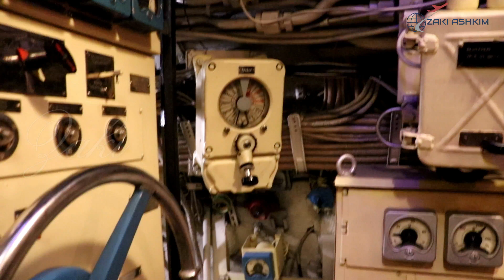Inside a Submarine: Full Tour & Detailed Look at Life Below the Surface | Russia | kaliningrad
What's Inside a Russian Submarine?
You will be taken on a visual journey deep inside a Russian submarine. You will get a rare glimpse into the inner workings of this powerful military vessel, seeing the living spaces, control rooms, and weaponry.
Welcome aboard! In this exclusive video, we take you on a detailed tour inside a submarine, revealing what life is really like beneath the ocean's surface. From the high-tech control rooms to the cramped crew quarters, join us for a rare, up-close look at one of the most fascinating and mysterious vessels in the world.

What you’ll discover in this submarine tour:

The submarine's layout and compartments: Explore every section, from the engine room to the missile launch bays.
Crew life inside a submarine: Learn how submariners live and work in the confined space.
Advanced technology: See the cutting-edge systems that keep submarines operating safely and efficiently underwater.
Unique features: Find out what makes submarines such incredible engineering feats, including navigation, communication, and defense systems.
Whether you’re a travel enthusiast, military history buff, or curious about submarines, this video gives you a complete look inside a military submarine (or civilian submersible, depending on the type). Don’t miss out on this rare opportunity to explore life inside one of the most advanced and secretive machines ever built.

Why watch this submarine tour?

Get an in-depth view of a submarine’s interior and the daily life of the crew.
Discover how submarines are designed for stealth, endurance, and exploration.
Perfect for fans of military technology, underwater exploration, and maritime history.

Submarine interior tour
Submarine walkthrough
Life inside a submarine
Submarine tour
Submarine exploration
Military submarine tour
How submarines work
Detailed look inside a military submarine
What it's like living inside a submarine
Full tour of a nuclear submarine
Behind the scenes inside a submarine
Explore submarine technology and life onboard
Submarine tour for first-time visitors
Submarine crew life
Underwater submarine tour
Submarine control room
Submarine engine room
Inside a military submarine
Submarine engineering
Submarine facts
What’s inside a submarine
Submarine life at sea
Detailed submarine tour
Submarine technology
Submarine living quarters